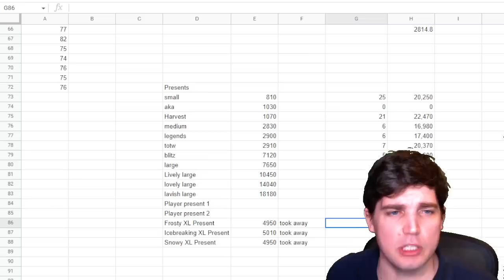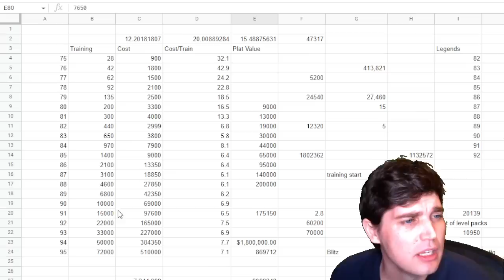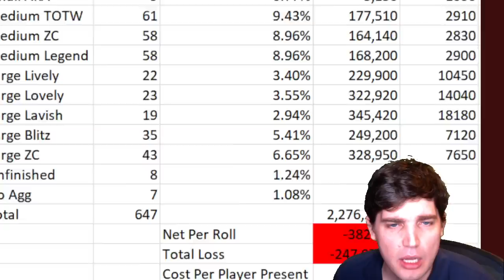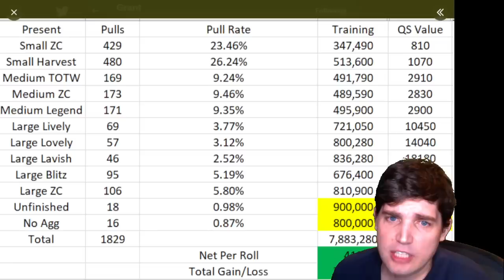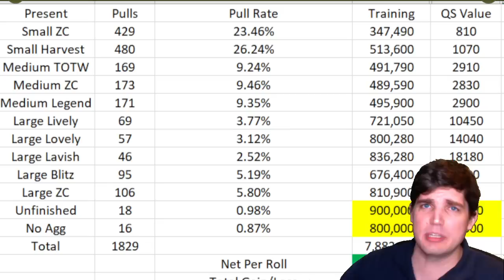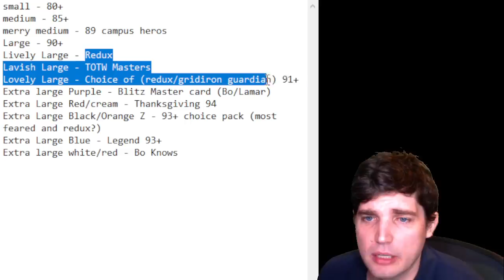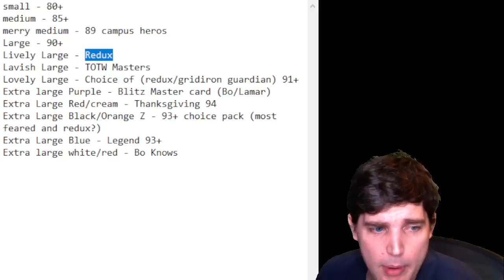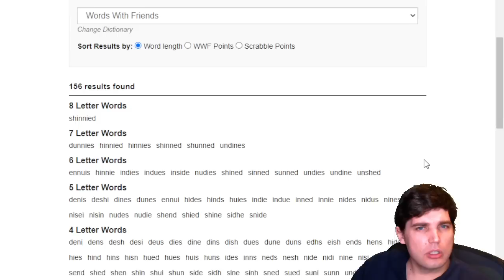Let me tell you what's inside these presents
Today we go through everything presents in MUT 23 and talk about what you should do and what you should chase or not.

What's in the Presents?